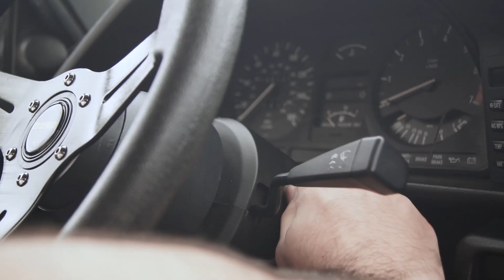Maggie's 1987 BMW E28 535i | Short Film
Huge thanks to Lawrence and Maggie for spending a couple hours to take the time and allow me to film! Always a blast hanging out with you guys, can't thank you enough for your time and patience during the filming process.

All handheld footage by yours truly

Sappy
MIND IS PLAYING TRICKS ON ME (4/20 Special)